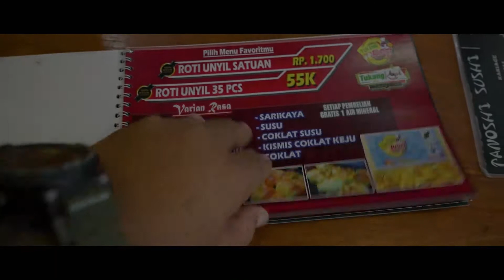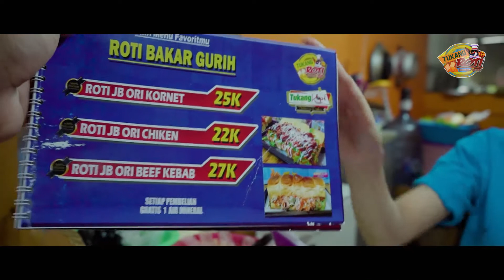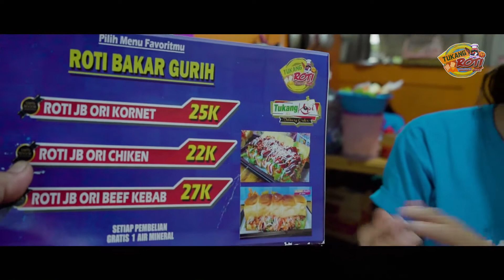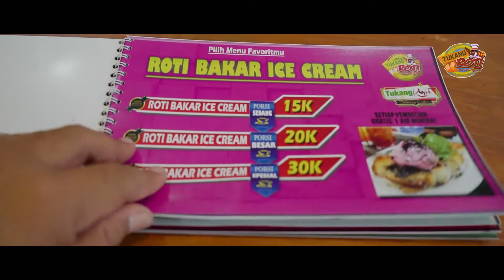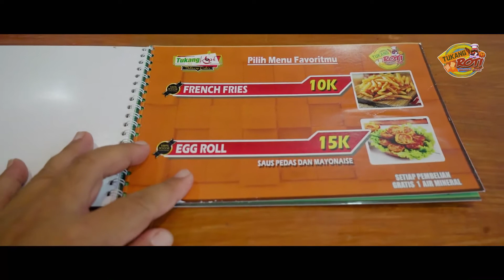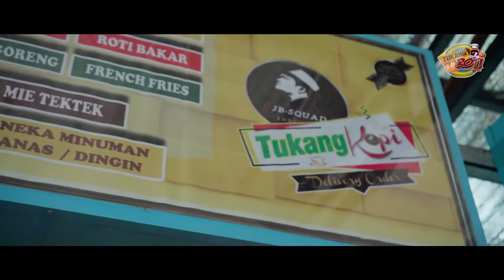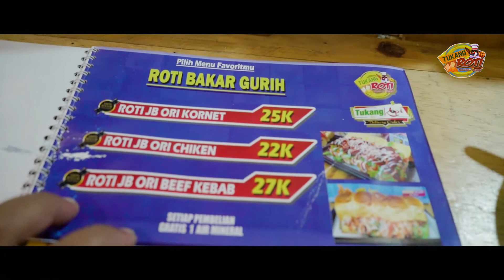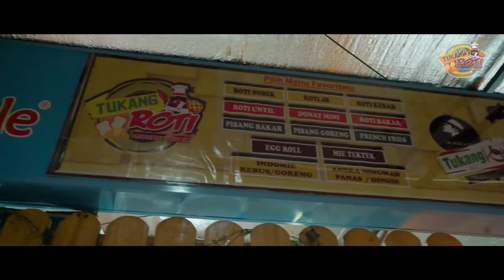VLOG KULINER : Bakul Sangkar Rambah Dunia Kuliner | Tukang Roti Tenda Kuliner Bogor